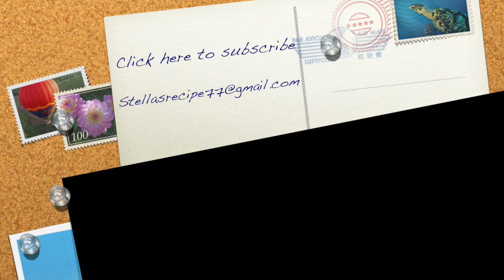[Korean Food] Cheese Sausage Corn Dog | street food recipe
This video is recipe about making Korean style cheese sausage corn dog. Actually, hot dog is not an authentic Korean food, but it was localized ever since it was adopted from the U.S. It was also on TV show called "If it works in abroad(현지에서 먹힐까)".